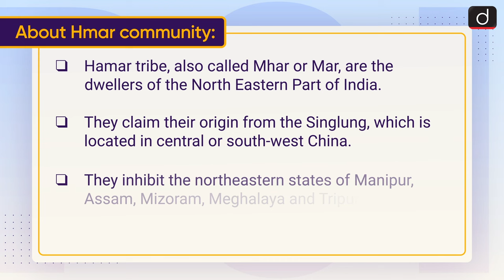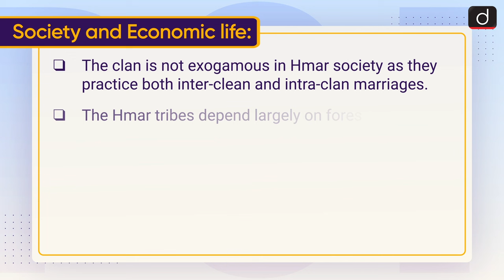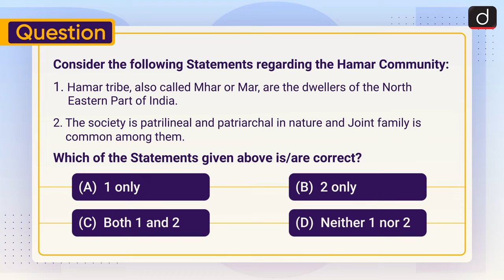Hamar Community : STs | To The Point | Drishti IAS English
This video covers the given topic, ‘Hamar Community’ in the following structure:

1. Why in the News?
2. About Hmar community
3. Origin
4. Society and Economic life
5. ZO Community

HamarCommunity